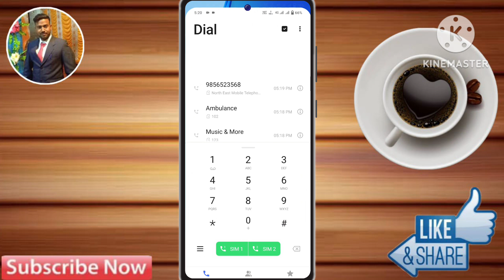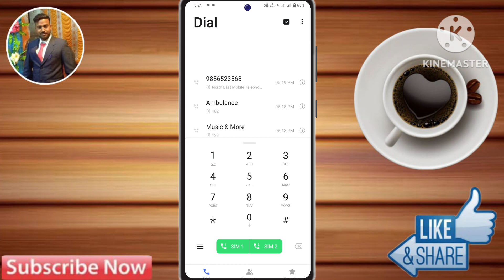How To Remove Number Blacklist In iQoo z7 Pro